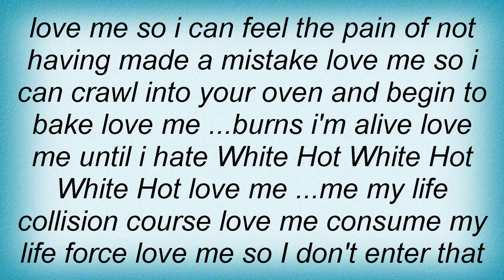Black Flag - White Hot Lyrics_1